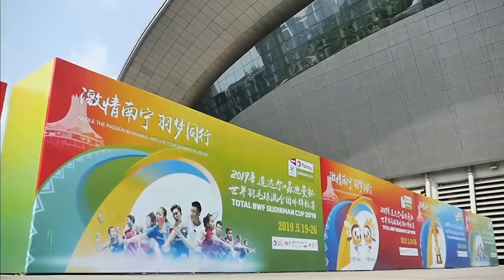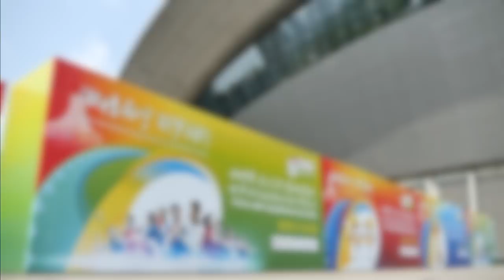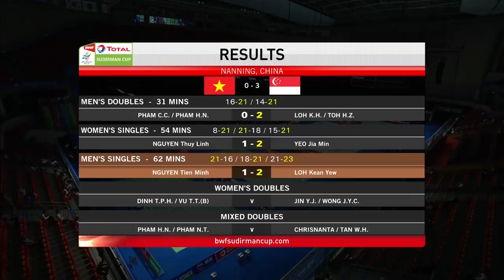G2 | MS | NGUYEN Tien Minh (VIE) vs LOH Kean Yew (SIN) | BWF 2019